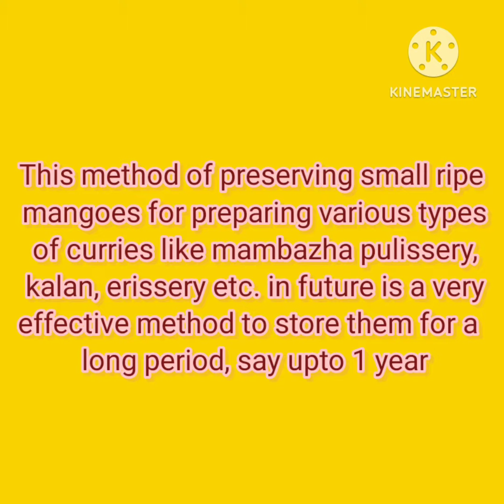How to preserve ripe mangoes for a long period